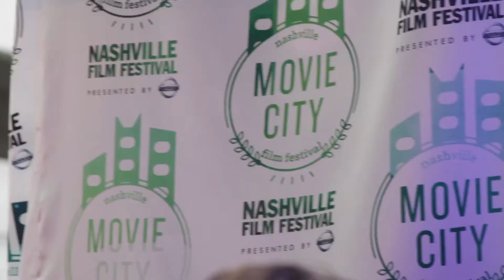Live From New York! Creators, Producers, and Director at Nashville Film Festival 2015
Creators/Producers JL Pomeroy and Tom Broeker walk the red carpet at the 2015 Nashville Film Festival along with Director Bao Nguyen and Producer Sarah Cowperthwaite.